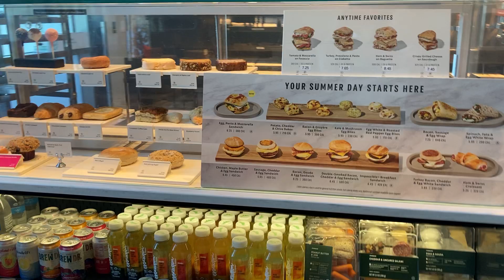Sycuan Resort & Casino*July 30, 2024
Welcome guys. We appreciate you. Have a fantastic summer.